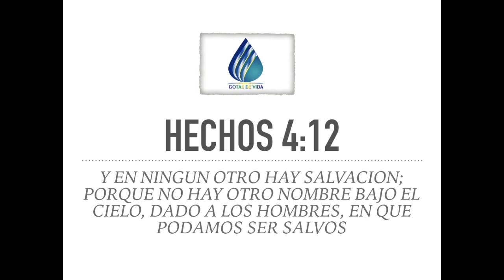SOLO HAY UNO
Solo uno nos puede salvar.